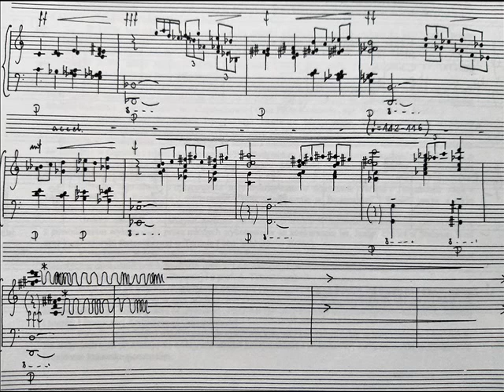Marcin Kopczyński – Przestrzeń barw (Space of colours) for piano op. 42 (2006-7)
Witold Kawalec - piano
CD Strumień myśli (Stream of consciousness)
Acte Prealable AP 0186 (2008)